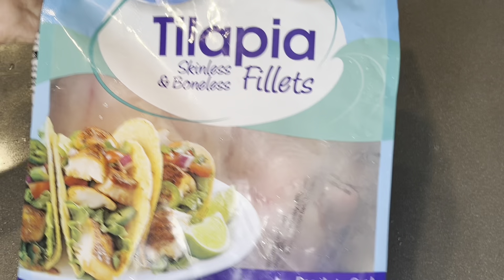చేపల వేపుడు | simple & tasty fish fry|masala fish fry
Product details
👉 Cooking Oil Dispenser